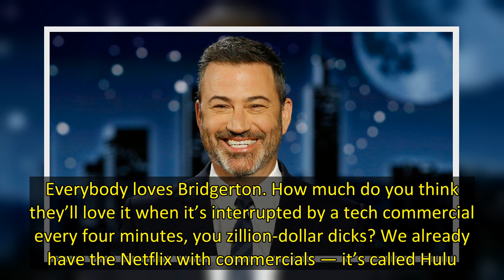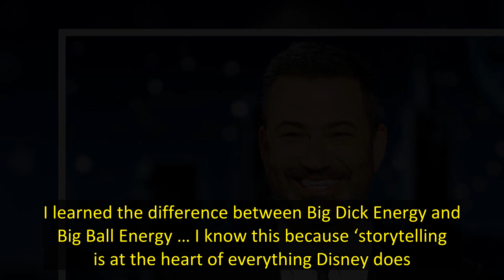Jimmy Kimmel Roasts “Smug Bastards” at Netflix for Troubles During Disney Upfronts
Jimmy Kimmel roasted the broadcast and streaming television landscape at Disney’s annual upfront presentation Tuesday, powering through his monologue despite fighting off a case of COVID-19.  Appearing at the event by remote, the late-night host delivered a searing stand-up routine during the company’s event to advertisers in which he mocked the traditional broadcast networks, including ABC, as well as streamers Netflix, Disney+ and Amazon.    Here are some of the best jokes from Kimmel’s monol